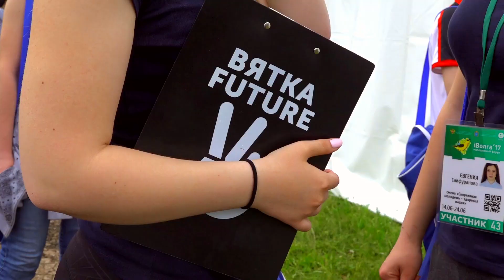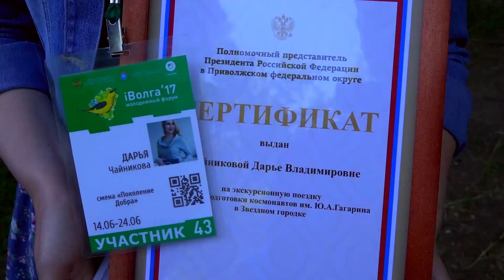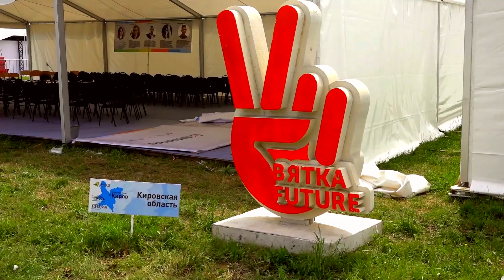Как Вятка впадает в iВолгу - 2017. ИТОГИ. Часть 2